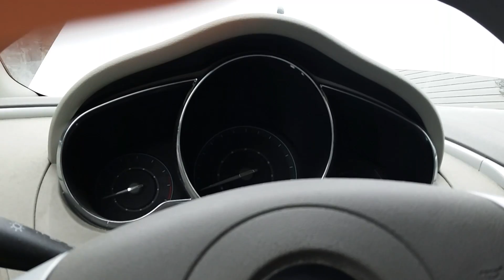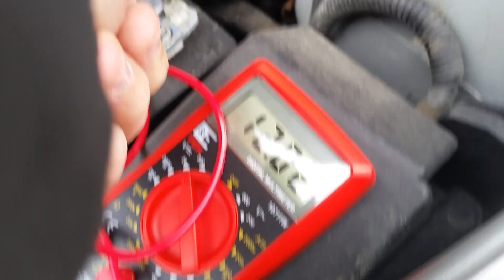Malibu problems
This stupid car, i swear